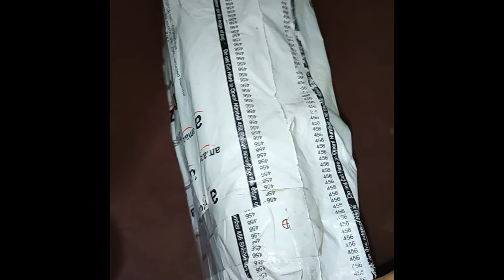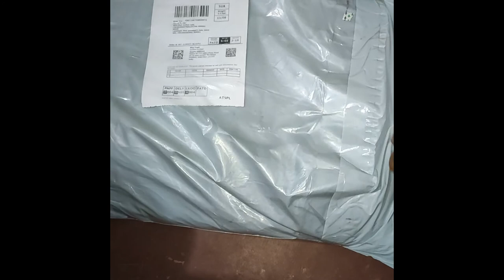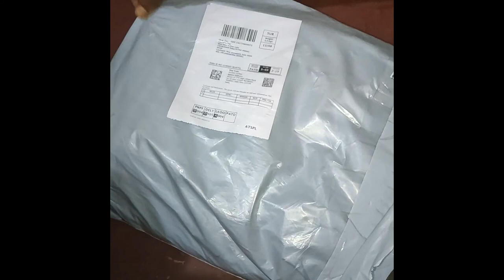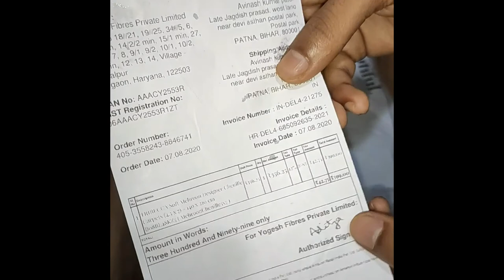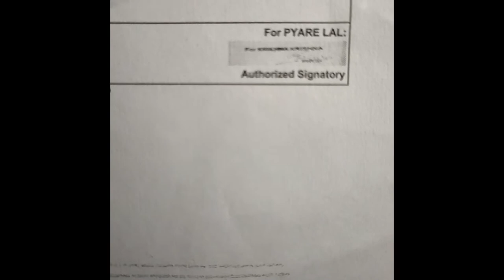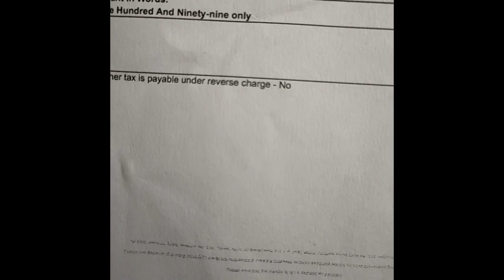World Royal Look Carpet - |60" inch x 84" inch | 150 cm x 210 cm | 5 Feet x 7 Feet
5D Designer Superfine Exclusive Velvet Carpet | Rug | Living Room | Bedroom | Hall | School | Temple | Bedside Runner | 60" inch x 84" inch | 5 Feet x 7 Feet (Wine)

7 benefits of carpeting for home or business:

01 Style -Despite hard surfaces, such as hardwood, taking up many pages of interior design magazines over recent years, carpet has a style all its own. From luxurious and elegant to casual and comfy, carpet can give a space an entirely different feel, just by changing the style of carpet. Consider a short-pile, patterned carpet for a formal room or a long frieze for a more casual space.

02 Comfort -Have you ever noticed that after a period of time spent standing or walking on ceramic tiles or concrete, your body is sore and achy? Hard surfaces are just that: hard. They offer no flexibility underfoot, so they lack the ability to act as shock absorbers for your footsteps. So what does this mean? Basically, it means that as you walk across a hard surface floor, your body gets a bit of a jolt each time you take a step because your body rather than the floor absorbs the force of your impact.
In addition to feeling nice to walk, sit and lay on, carpet provides shock absorption thanks to its flexibility and cushioning. This effect is increased dramatically if there is under pad beneath the carpet. So, not only is carpet more comfortable to the touch, but it is also easier on the body when standing or walking on it over a long period of time.

03 Warmth -Carpet provides excellent insulation value to a space, much more than hard surface flooring materials. In a study conducted by the Georgia Institute of Technology School of Textile Engineering, results indicated that a thicker carpet provides a higher insulation factor (“R-value”) regardless of the fiber type of the carpet. Also, under pad has its own R-value, and the use of under pad in conjunction with carpet combines the R-value of each material, giving greater overall insulation.
Reducing heat loss means that carpet can help you save on the costs associated with heating a home, such as electricity or natural gas. For regions that experience cold winters, this could amount to big cost savings every year.

04 Health -There has been a long-running debate about whether carpet aggravates or alleviates health problems such as asthma and allergies. For years, people with such respiratory concerns were advised to rip up all of the carpets in their homes and replace it with hard surface flooring. However, numerous studies over recent years have consistently shown that carpet is actually more beneficial than hard surface floors for those with breathing difficulty.

05 Quiet -Sound carries much further when there is no carpet in the space. You’ve probably, at some point, been in a room that is bare of carpet and noticed that sound tended to bounce off the walls and create an echo in the room. This is because hard surfaces can’t absorb sound the way that soft surfaces – such as carpet – can. Carpet contributes to a much quieter space.

06 Safety -It goes without saying that hard surfaces can be slippery, and they’re not much fun to land on when slips and falls do happen. Carpet not only provides a soft landing surface – which can be especially helpful in baby’s rooms – it also helps to prevent some falls in the first place, particularly on stairs. Hardwood stairs present a safety concern, especially when there are very young or elderly residents in the home or occupants with mobility issues. Properly selected carpet increases safety by preventing many slips and falls. Carpet for stairs should ideally be in the 50- to 60-ounce range to provide durability without being too thick.

07 Cost -All products have a range of qualities and price points. Therefore, there is no particular floor covering type that is guaranteed to always be more or less expensive than another. However, in general terms, carpet often costs much less than hard surface floors.
Many hard surface flooring products, such as solid hardwood and vinyl floor, require special preparation before they can be installed. Specific sub-floor requirements must be met, or existing flooring must be coated before installation can occur. great deal of cost.